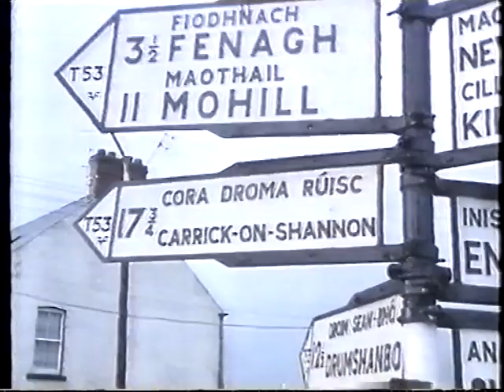Brian Coll & The Buckaroos | Six Days On The Road | Part One (enhanced)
Beeb 2 Northern Ireland documentary from 1980.